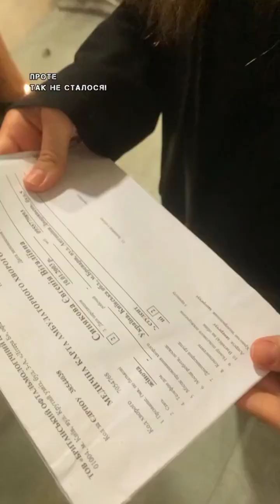Jenny Blest's 1st Vlog: Join Kitty, Eva, and Timtin for the Ultimate Adventure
"Welcome to my very first vlog journey! Join me, Jenny Blest, as I embark on this exciting adventure with my beloved companions: Kitty, Eva, and Timtin. Get ready to dive into our world filled with laughter, fun, and unforgettable moments. From unboxings to heartfelt chats, you're invited to be a part of every step of our journey together. So sit back, relax, and let's make memories that will last a lifetime.